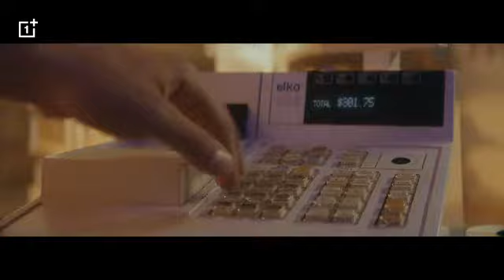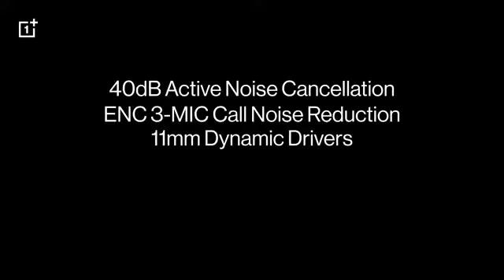OnePlus Buds Pro Wireless Earbuds| with Charging Case |IP55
OnePlus Buds Pro Wireless Earbuds| with Charging Case |IP55 | Smart Adaptive Noise Cancellation Sound | Matte Black,E503A